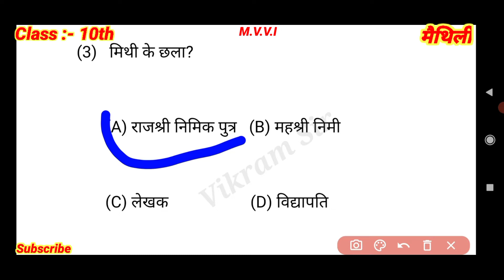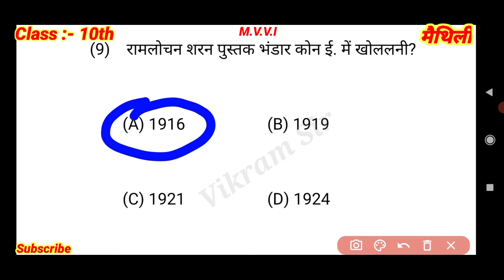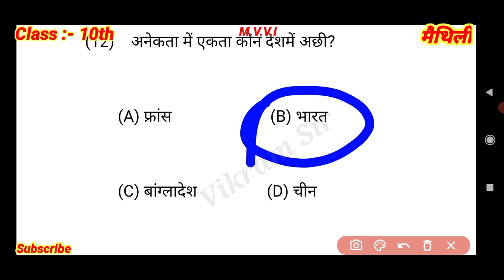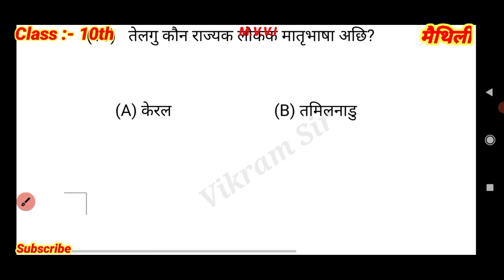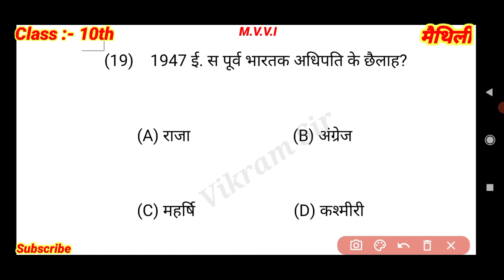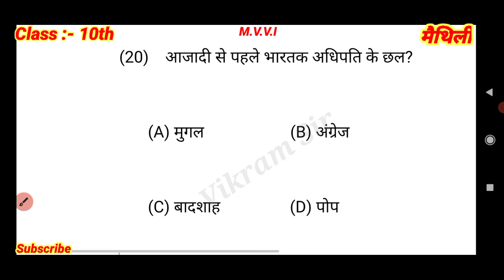class 10th maithili Vvi questions | Bihar board class 10 maithili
Bihar board class 10th maithili Vvi questions , maithili Vvi questions , Class 10 maithili Bihar board , Bihar board class 10th Vvi maithili ,
Bihar board class 10th Maithili mvvi questions ,
Bihar board maithili Vvi objective questions ,
BSEB class 10th Maithili , Bseb matric maithili Vvi questions , BSEB metric maithili important questions ,

maithili vvi questions, maithili vvi questions 2022,class 10th vvi questions maithili 2022,
2022 maithili questions,  2022 vvi maithili questions, 2022 maithili vvi questions,
class 10th maithili questions 2022, class 10th maithili vvi questions 2022,  maithili vvi question,
vvi question maithili 2022, 2022 maithili question,  maithili vvi question 2022
,class 10th maithili question 2022, class 10th maithili vvi question 2022, class 10th maithili objective question 2022, class 10th maithili vvi question 2022,
BSEB class 10th Maithili  , BSEB class 10th maithili questions 2022,
maithili vvi objective question,